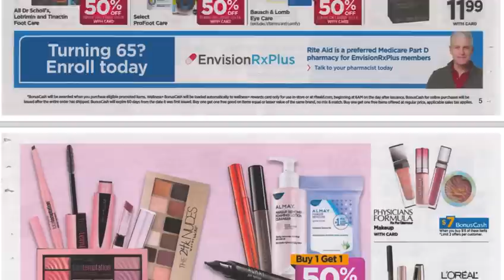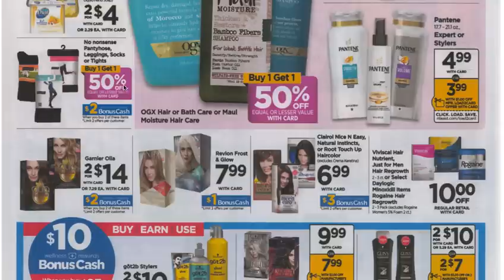Especiales en Rite Aid con cupones 9/16/18 - 9/22/18